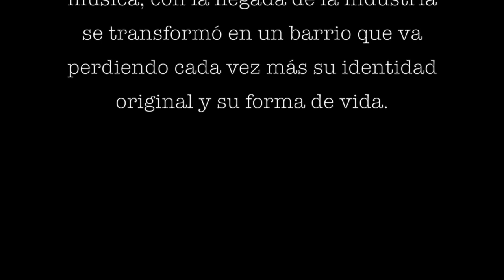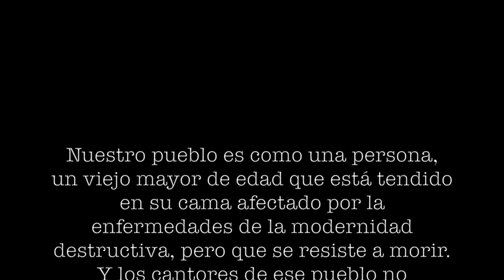Motel Guazana " Live Session" Son de Carrillo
Motel Guazana:

Jairo "Guazano" Vargas - Voz, saxos
Carlos "Negro" Vargas - Ukulele
Felipe "Patines" Arroyo - Guitarra Eléctrica
Carlos "Vampi" León - Percusión Latina
Miguel "Calaca" Delgado - Batería
Marco Ángel Cárdenas - Piano
Ulises "Dr." Bravo - Acordeón
Omar "Bolillo" Morales - Trombón

Colaboración especial de Mariachi Los Palmeros:

"Anita" Jiménez - Trompeta
Marcos Jiménez - Vihuela
Charly Chávez - Guitarrón

Grabación - Ismael Palazuelos y Óscar Beltrán
Mezcla y Edición - Felipe Arroyo

Producción de Video por The Feelmakers by Creatifoto

Dirección: Ulises Bravo
Cámaras: Carlos Arroyo, Jesús Bravo
Edición y Titulaje: Felipe Arroyo
Color: Ulises Bravo